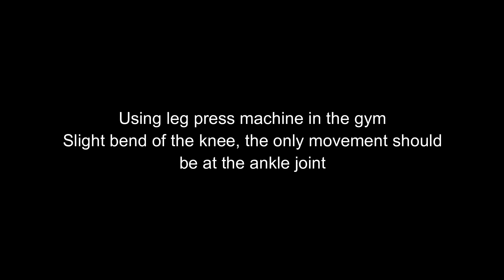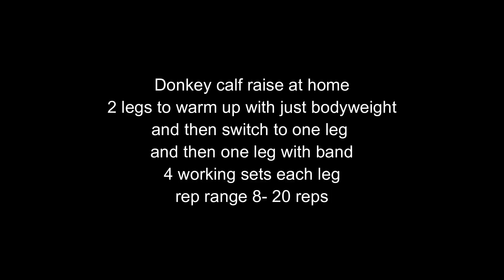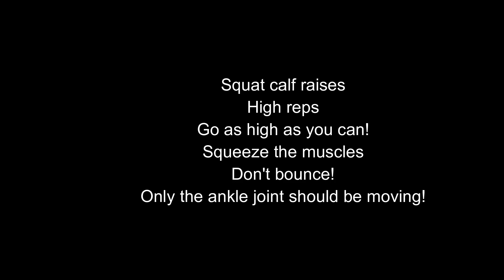How to Build Calves | Train Calf Muscles Anywhere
Here a few exercises that can be done at the gym or at home.

Leg press calf extension
Donkey calf raise with bodyweight and resistance band
Squat calf raise